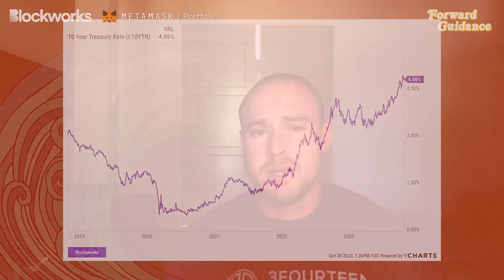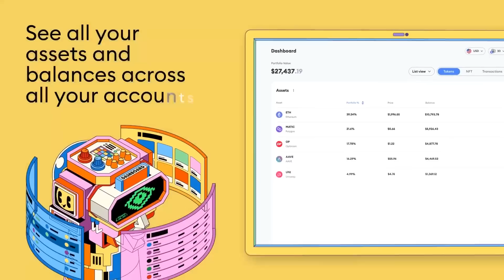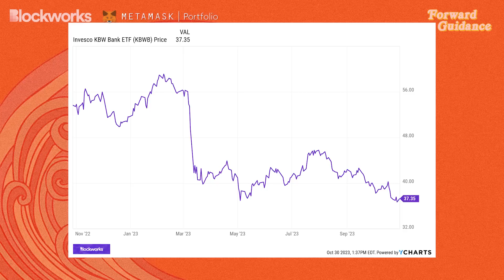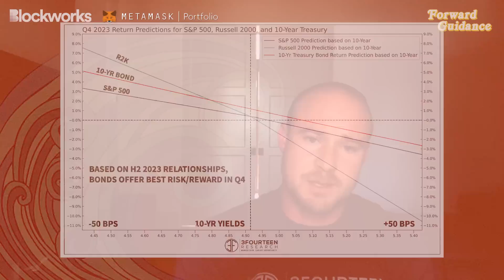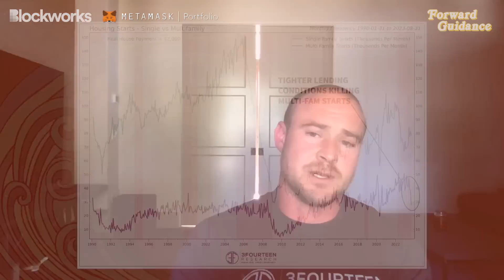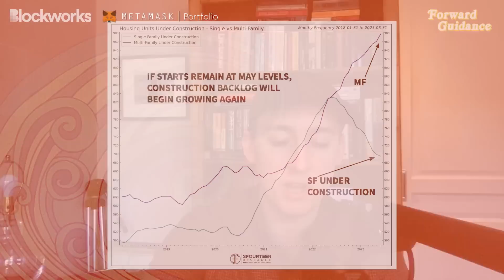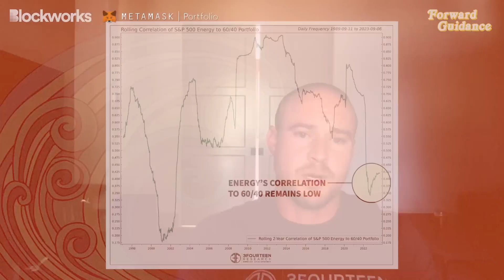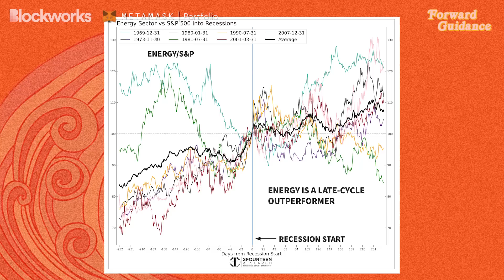Housing Market Is About To Crack As Interest Rates Hit Critical Level | Warren Pies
Warren Pies of 3Fourteen Research returns to Forward Guidance to share his views on oil, bond supply, the housing market, and the labor market. Having been an underweight bonds and overweight commodities (oil), Pies now views both the 10-Year Treasury and oil as roughly fair value.

Pies expects the mortgage buydowns, where homebuilders shield new homebuyers from the cost of higher mortgage rates, to no longer work at 8% mortgage buyers. He thinks a recession might start in Q2 2024 as employment in residential construction begins to wane. Filmed on October 27, 2023.
MetaMask Portfolio is your one-stop shop for all things web3. Instead of connecting to multiple exchanges, dapps, and tools, you just need to connect to one simple dapp to track and manage all your assets across different networks and accounts. Try MetaMask Portfolio:

Timestamps:
00:00 Introduction
01:14 Why Warren Has Been Significantly Underweight Bonds (And Why He Is No Longer)
12:12 Earnings Expectations For Stocks
24:59 Warren's View On Housing Market & Recession
33:31 The Buydown Math For Homebuilders Stops Working At 8%
40:21 Labor Market Remains Very Tight
43:44 Is U.S. Economy Reaccelerating From Trough of 2022?
48:21 Warren's View On Oil
50:56 Hedge Funds Tend To Short Oil On A Directional Basis As Opposed To Being Part of a Basis Trade (Such As So Often The Case In Bonds)
52:42 Overweight Position In Energy Stocks (Within Equity Sleeve)
01:00:09 Pro-Cyclical Deficits Run By U.S. Government